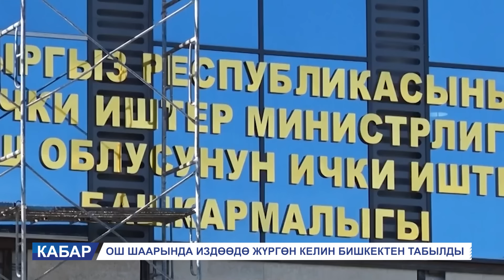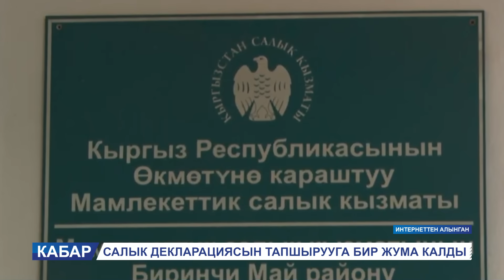КАБАР 25.03.24: БИШКЕКТЕГИ СООДА БОРБОРЛОРУНУН БИРИНЕН ӨРТ ЧЫКТЫ